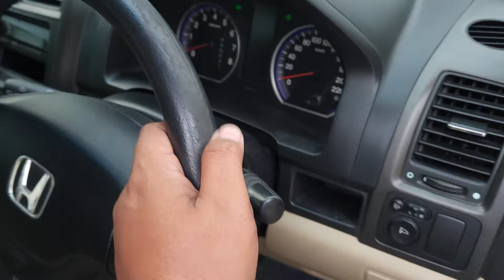CRV 2.0 2010 Guys....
Bissmillah Dijual
CRV 2.0 2010
Pajak Jalan

Harga 117 juta nego sampai jadi

Lokasi magelang